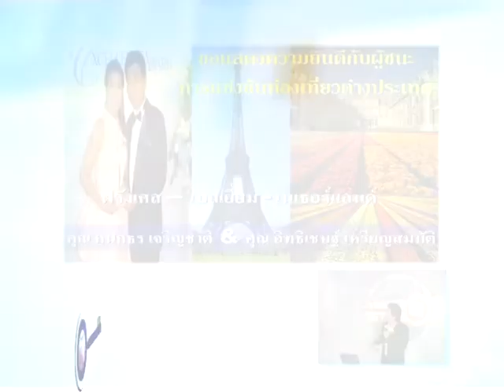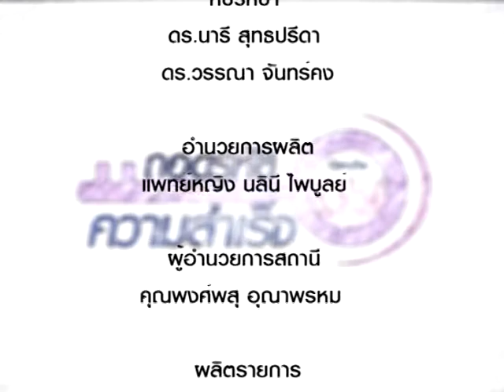ถอดรหัส 226/4 จากบุคคลล้มละลาย สู่ทำเนียบเจ้าของกิจการ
ถอดรหัส 226 ตอน จากบุคคลล้มละลาย สู่ทำเนียบเจ้าของกิจการมูลค่า 20 ล้านบาท ที่กิฟฟารีน
โดย คุณอิทธิเชษฐ์  เหรียญสมบัติ
ผู้บริหารระดับ แกรนด์ พาราไดซ์